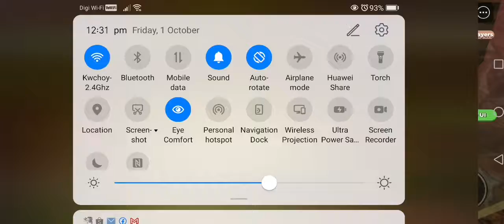How to get explorer title in Roblox Dungeon Quest!